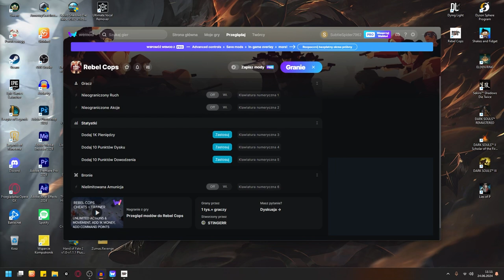Zagrajmy w Rebel Cops odc 10 - Księga Alfiny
W tym odcinku zgarniamy Księga Alfiny z Kasyna.

Rebel Cops to poboczna odsłona serii This is the Police od białoruskiego zespołu Weappy Studios. Tym razem zamiast mieszanki przygodówki i strategii otrzymujemy grę taktyczną w stylu Desperados czy Commandos. Tytuł ukazał się nakładem wydawnictwa THQ Nordic.

Rebel Cops opowiada historię fikcyjnego amerykańskiego miasteczka Ripton, wspomnianego kilka razy w This is The Police 2. Miejscowość stała się domeną brutalnej mafii przewodzonej przez Viktora Zueva, który pozyskał dla siebie zarówno władze miasta, jak i policję. Jednak nie wszyscy chcą biernie przyglądać się poczynaniom przestępców. Grupa zbuntowanych funkcjonariuszy podejmuje beznadziejną walkę z kryminalistami.

Wzorem innych taktycznych strategii, akcję w Rebel Cops zaprezentowano w rzucie izometrycznym. Gra podzielona jest na misje, w których sterujemy grupą bohaterów i wykonujemy określone zadania. Te pozwolą nam podkopać fundamenty kryminalnego imperium Viktora Zueva. Zgodnie ze schematami gatunku, tytuł kładzie nacisk na unikanie otwartego konfliktu. Wrogów na planszach jest zwykle więcej niż naszych podopiecznych, co skutecznie zniechęca do frontalnego ataku. Co więcej, żadna z postaci nie ma klasycznego paska życia – każdy strzał może okazać się śmiertelny i nawet w najlepszym przypadku rana postrzałowa doprowadzi do szybkiego wykrwawienia się bohatera, o ile nie uzyska on natychmiastowej pomocy. Dlatego też skupiamy się na planowaniu i cichym rozprawianiu się z przeciwnikami, czy to przez aresztowanie, czy też przez szybkie zastrzelenie delikwenta, zanim powiadomi pozostałych strażników. W ramach misji zdobywamy łupy, które można sprzedać na czarnym runku. Pozyskane środki wydajemy na zakup nowego wyposażenia: broni, wytrychów, apteczek itd. Nasi podopieczni uczą się też nowych talentów, co ułatwia wykonywanie kolejnych zadań. Ponadto w przerwie między kolejnymi misjami głównego wątku możemy udać się na wędrówkę po otwartej lokacji. Taka wycieczka również pozwala na zdobycie funduszy na kolejne zakupy, a ponadto możemy trafić na zadania poboczne, w których pomagamy mieszkańcom. Waluta i sprzęt to nie wszystko, co zdobywamy w trakcie gry. Twórcy Rebel Cops zaimplementowali system reputacji. Nasze działania w każdej misji wpływają na postrzeganie nas przez mieszkańców Ripton. Jako grupa renegatów bohaterowie nie mogą liczyć na wsparcie z urzędu, tak więc to nasza renoma wśród społeczności decyduje, czy jej członkowie są chętni do pomocy. Jeśli zachowujemy wszystkie zdobycze dla siebie, ignorujemy misje poboczne, a w trakcie zadań szafujemy życiem cywili, ludzie nie będą darzyć nas ciepłymi uczuciami. Sprzedawcy odmówią handlowania z nami, a co bardziej praworządni członkowie naszego zespołu zwrócą się przeciwko nam.

Rebel Corps graficznie nie odbiega od głównych odsłon serii This is the Police, korzystając z nieskomplikowanej, lecz wyrazistej oprawy wizualnej.